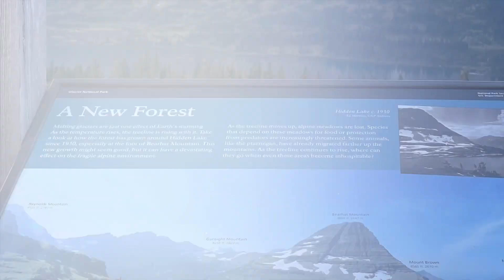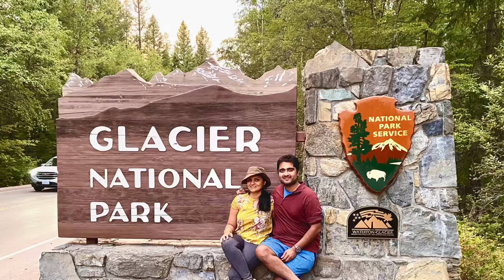Glacier National Park Montana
We visited Glacier National Park(GNP) during the Labor Day Weekend (September). If you are planning to visit during a holiday do plan ahead and try to reach the park early. The parking lots get filled up quickly. Once that happens, park will be closed for visitors!

The park offers a variety of views- mountains, falls, lakes, mountain goats and bears if you are lucky(!?)
Each scenery is beautiful in its own way! It’s naturally one of the must visit National Parks in the USA.

When in the GNP area don’t forget to visit the ‘House of Vortex’. Our visit to this place will be uploaded soon in this channel.
Final tip, buy some huckleberry flavoured - pie, ice cream, chocolate, tea, etc